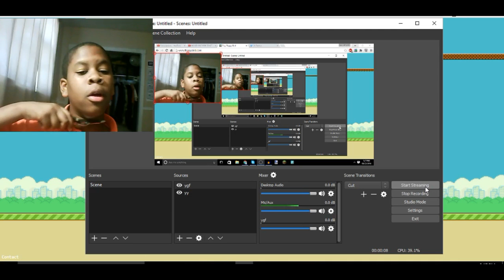Flappy Bird | Where have I been??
Hey guys today I am playing Flappy Bird
Hope You enjoy! Share My Channel With Your Friends!
- Audacity
- Google Chrome
- Open Broadcaster Software
- Wondershare Filmora
Partner With - Nobody

Skype (If you want to record with me or want something else) - ctheo393

Intro Made By: TCMGames
Profile and Banner made by - jeffisflash